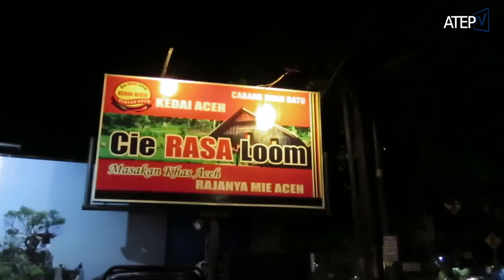Mie Aceh Bareng Warga - Atep TV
Diajak warga komplek makan mie aceh selepas taraweh, menjaga silahturahmi bertetangga adalah keharusan.